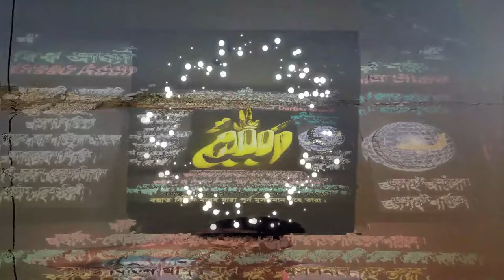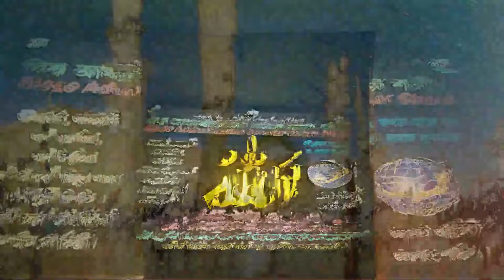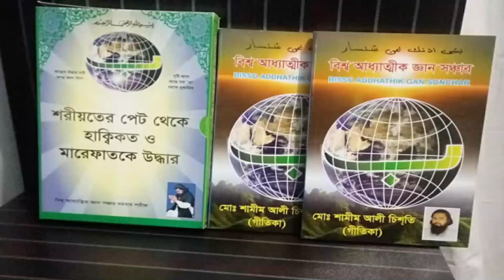,,,,লাল মিয়ার কন্ঠে এই দুনিয়া আরবী হরফে ঘেড়া,,ey donia arobi horofe gera,,,